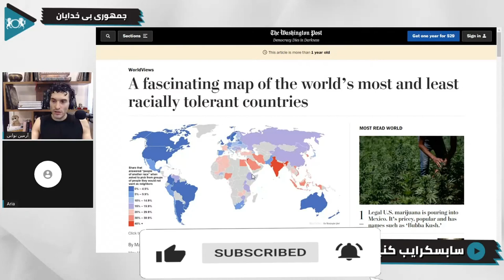شناخت مغالطه ها، سودمند در گفتگو؟ | گفتگو با بی خدایان